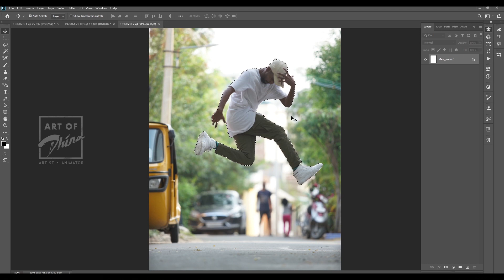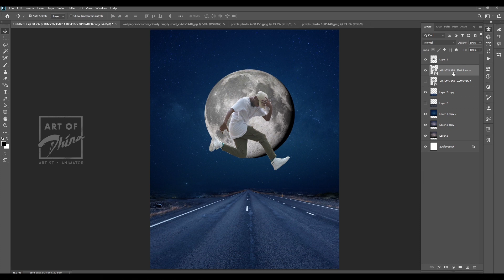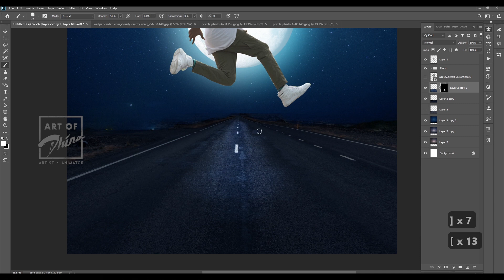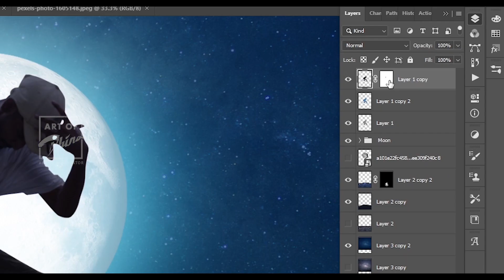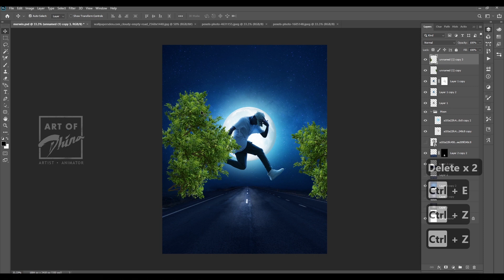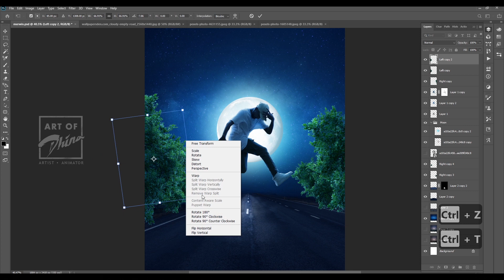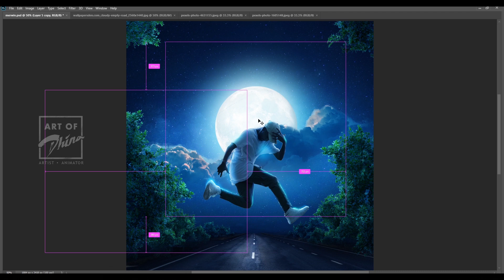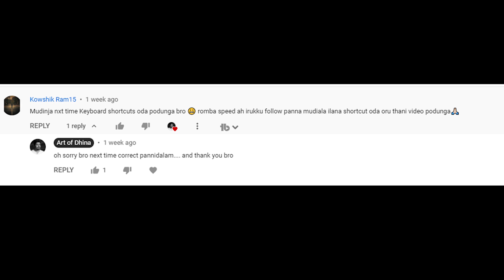Cinematic Look Manipulation in photoshop Tutorial Tamil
Hi,
This video about wich is best size for graphical work in phtoshop.
Thanks for Watching Like my Video and Share your Comments and Share with your Friends who love Art, If you Need more Tutorial Videos Like Digital Art, Digital Painting, Photo Manipulation, Smudge Art, Character Art, Animation videos Please Subscribe and Press Bell Icon in my channel

😃 For More Drawing Based Videos

Did you Create Amazing Drawings or Some any Creativity ?
That's great! Post them on instagram using the hashtag ArtOfDhina and tag me @artofdhina
I'll choose and publish my favorites!